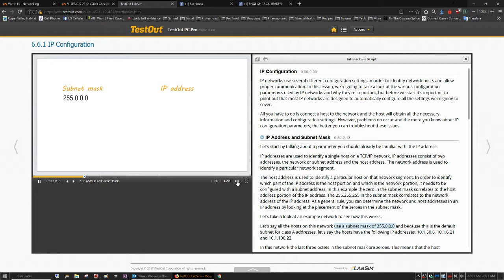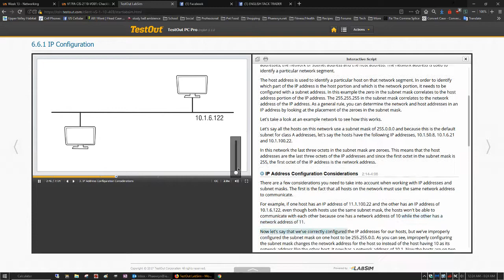Look at this bullsh*t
Trying to adjust the volume and speed in LabSim is a lesson in patience.